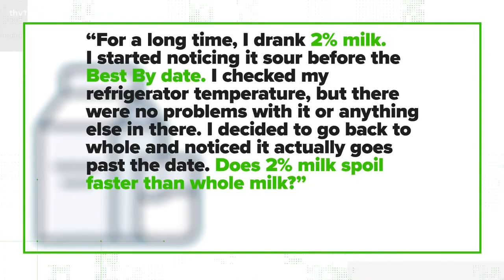Does 2% milk spoil faster than whole milk? | VERIFY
Milk is a staple in most people's diet. But the sell-by dates, along with the milk's freshness, seem to confuse a lot of people.